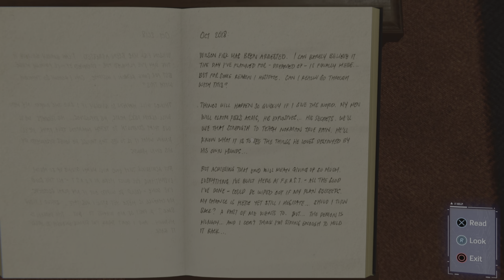Marvel's Spider-Man_20230420193259